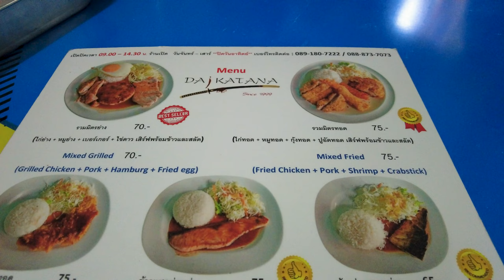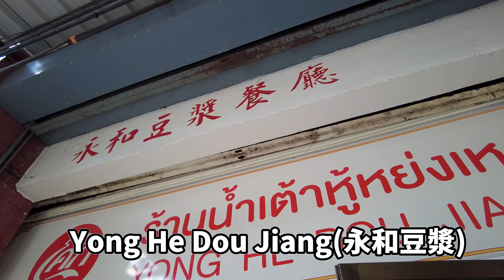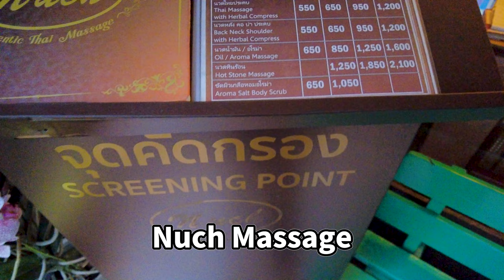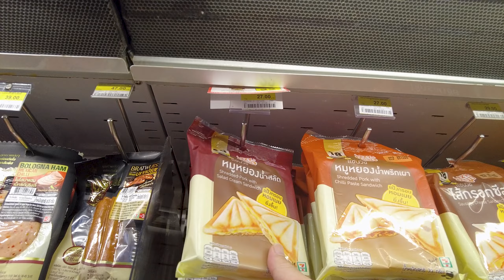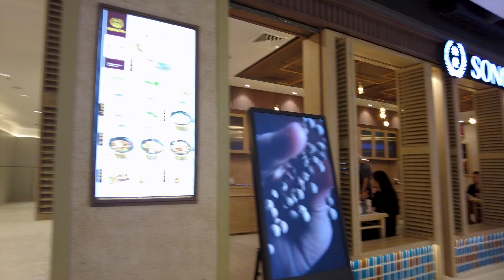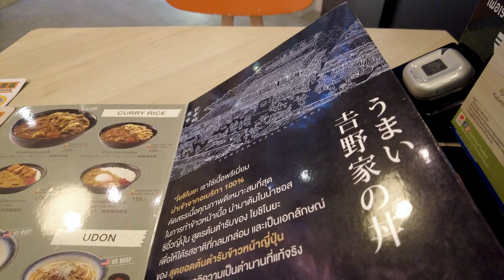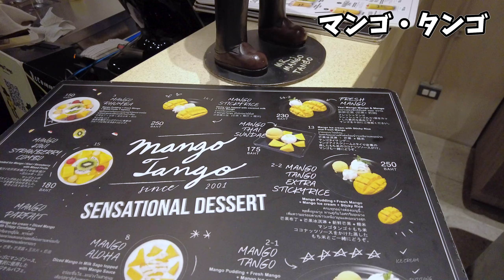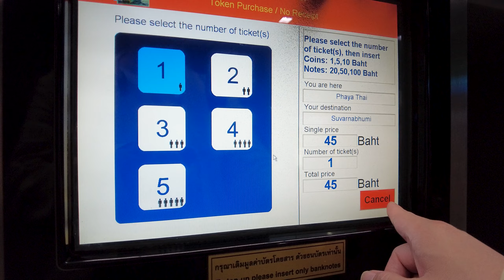バンコク滞在 グルメ旅 タイ料理から日本チェーンも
12月乾季に入ったバンコク、3泊の滞在で新スポットやグルメを周ります。

オンラインサロンはじめました、申し込みはこちら。

おススメの【再生リスト】